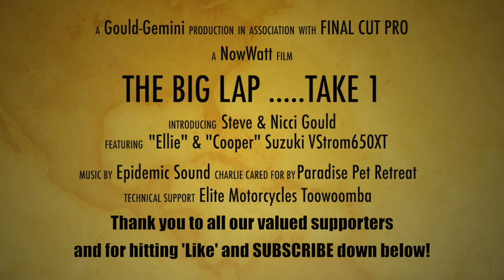(S1: Eps 2) Motorcycle Travel Australia: Riding from Toowoomba to Dingo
Motorcycle Travel Australia, Over-50's Bike Adventure's, Suzuki VStrom650's.  In this video both Steve and Nicci ride away from their hometown of Toowoomba Queensland, Australia. Heading north along the A3 highway, we ride through the Queensland South Burnett regional towns of Cooyar, Yarraman and Gayndah. Stopping overnight in Gayndah, the next day Steve and Nicci ride up to Gayndah lookout and then ride through the Queensland Middlemount plateau to a small Queensland town of Dingo.

// It's now or never! Join our journey as we explore Australia & New Zealand by motorcycle or any way we can - learning as we go - converting Fear into Knowledge, and Knowledge into Wisdom.